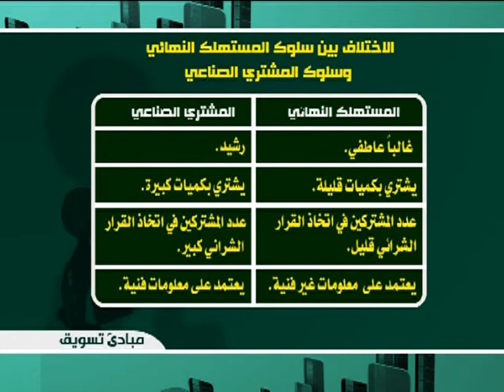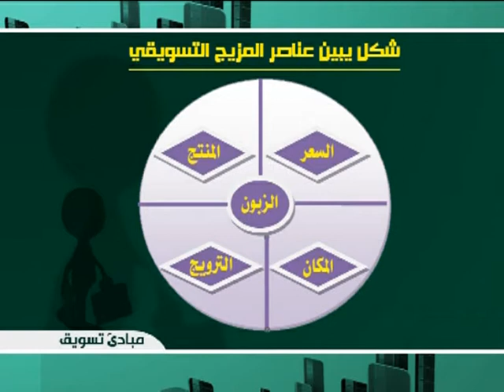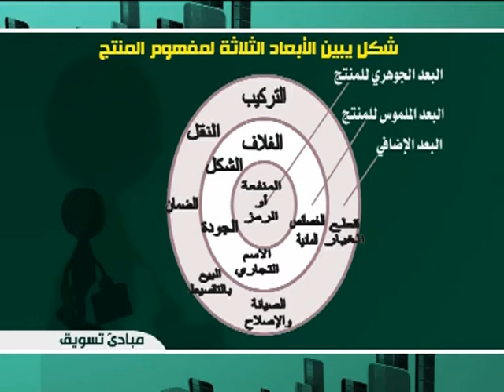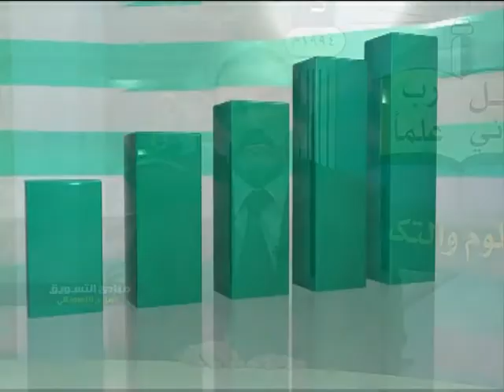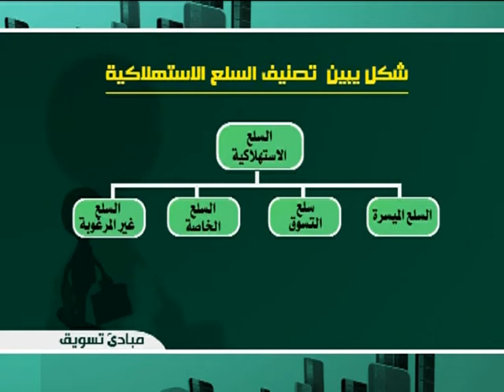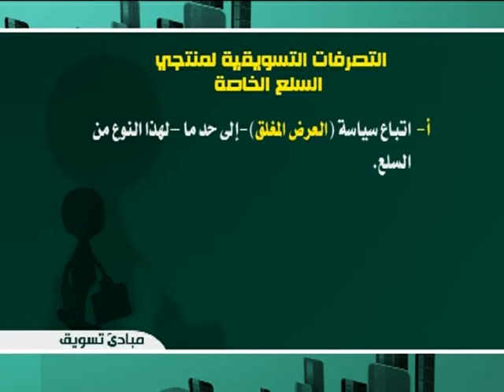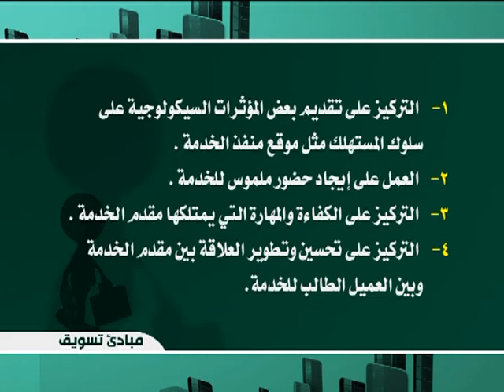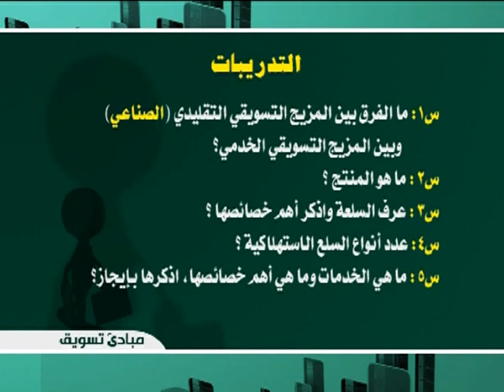الحلقة الخامسة (المزيج التسويقي)- مقرر مبادئ التسويق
مقرر مبادئ التسويق